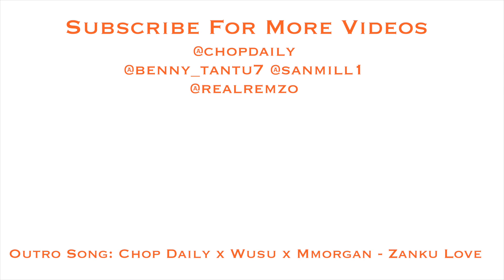Chop Daily Dance Cypher Part 11 | Ace Hood - Top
Dancers: @benny_tantu7 @realremzo @sanmill1_